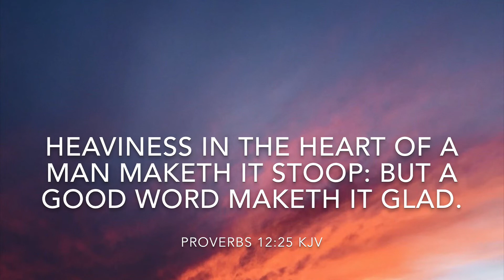Mukbang!!! Cookout and zaxbys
- Hey guys I hoped you guys enjoyed this video.

Music for videos credits:
Intro: ikson ~ Windy